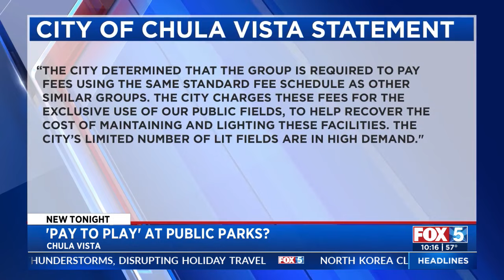Pick-up Soccer Group Raises Concerns Over 'Pay to Play' Issue At Public Parks